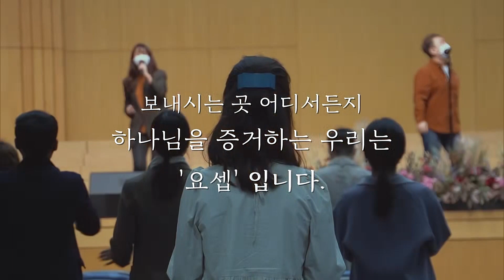2022년 7월 23일 온누리교회 요셉청년부 찬양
2022년 7월 23일 온누리교회 요셉청년부 찬양

1. Winning all
2. 하늘 위에 주님 밖에
3. 당신은 영광의 왕
4. 온 땅의 주인

인도 : 우진실 전도사

십일조헌금 : 하나은행 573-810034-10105
주일헌금 : 하나은행 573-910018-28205
감사헌금 : 하나은행 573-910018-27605
해외선교 헌금 : 하나은행 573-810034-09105
비전헌금 : 하나은행 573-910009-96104